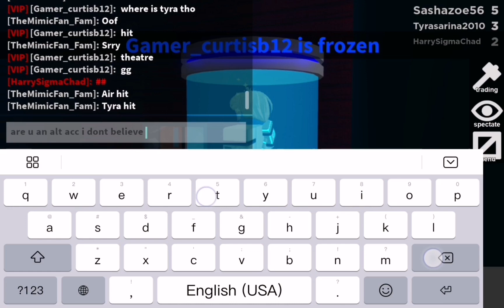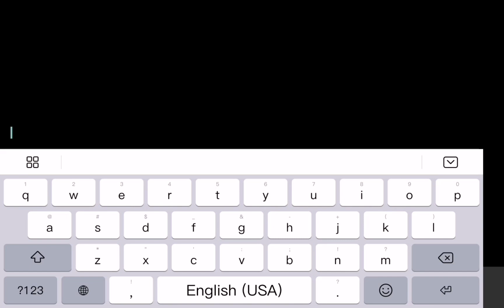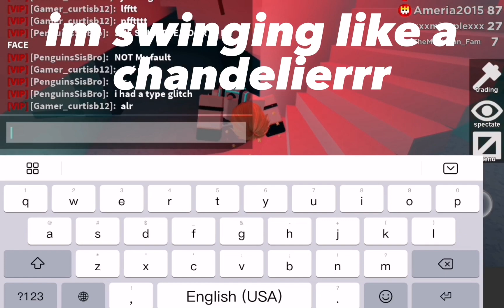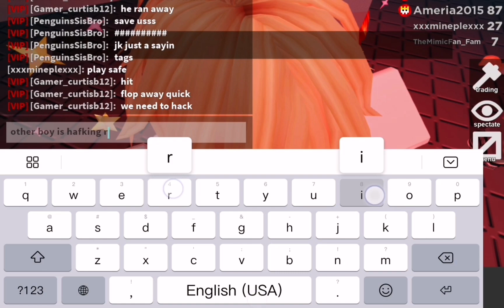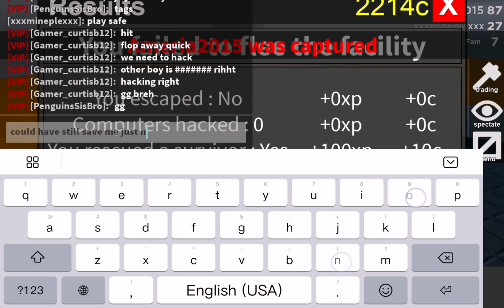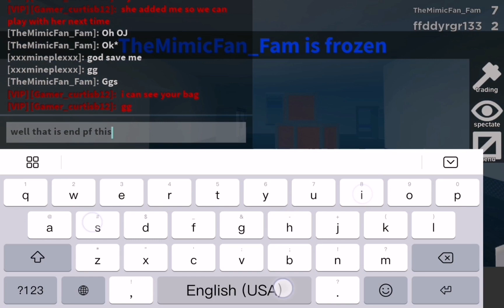first video on flee the facility!